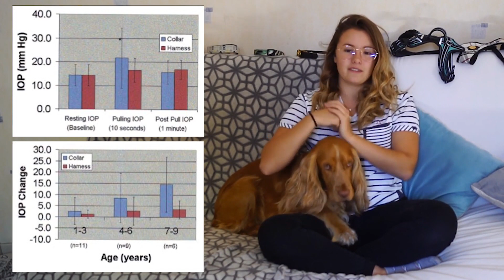Harnais ou collier ?! | Mon avis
Wouf à toutes et à tous !
On se retrouve dans une vidéo beaucoup demander...
Que choisir entre un harnais ou un collier ?

Cette question soulève bien des débats, donc voici mon avis, sachez que je ne m'estime pas avoir la science infuse à ce sujet mais j'ai essayé de me documenter un maximum, que ce soit de par mon expérience mais aussi mes cours de harnachement.

Dans l'ordre de gauche à droite sur le dossier du canapé on retrouve:
COLLIERS:
- Hunter's acheté à Maxizoo
- Urban explorer: Dog copenhagen
- Collier Zoe & Lulu Pet Boutique

HARNAIS:
- Harnais multifonction, Junih Dog store
- Harnais acheté chez Maxizoo
- Ancien modèle du Comfort walk Pro, Dog Copenhagen,

Cette vidéo est l'introduction au sujet, il y aura d'autres parties pour vous parler plus spécifiquement de certains modèles !

J'espère que vous passerez un bon visionnage !

Montage par: Romane Bonnan